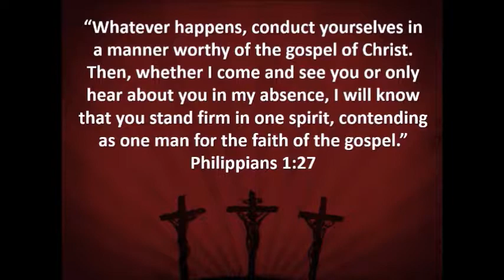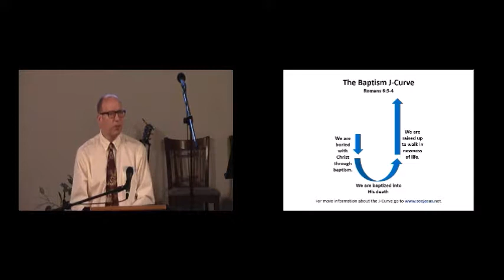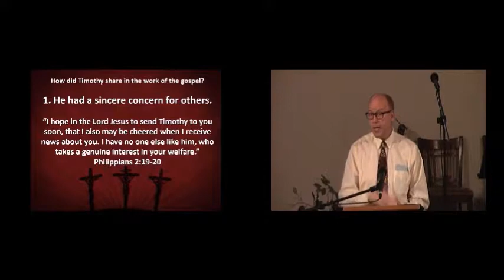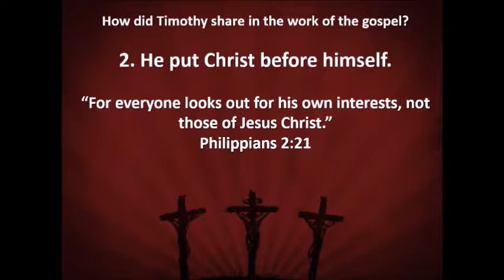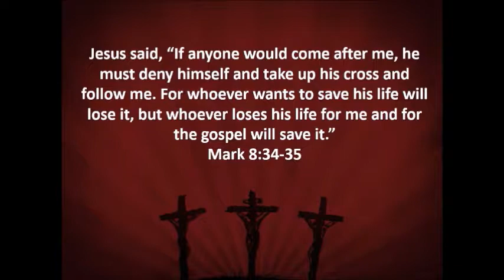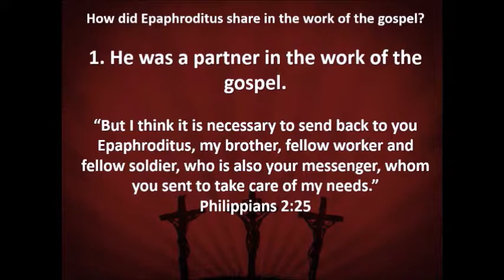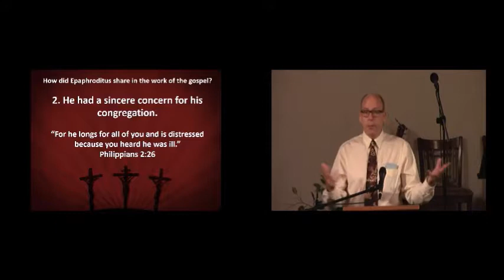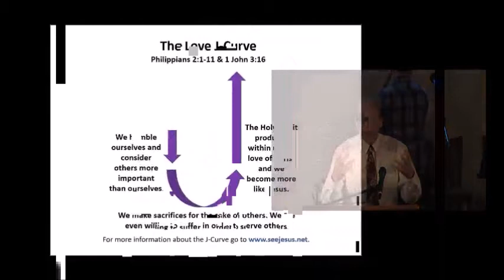Philippians 2:19-30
Here, in Philippians 2, Paul tells the Philippians about his plans to send Epaphroditus and Timothy to them. But he is not just informing them about future travel plans. He is giving them real-life examples of what it looks like to live in a manner worthy of the gospel of Christ. The Work of the Gospel is not just telling people about Jesus; it is also showing people the selfless attitude of Jesus in the way that we love and serve one another.

This is a sermon based on Philippians 2:19-30. I preached this message at the Minnehaha Church of Christ in Vancouver Washington on Sunday, July 29, 2018.